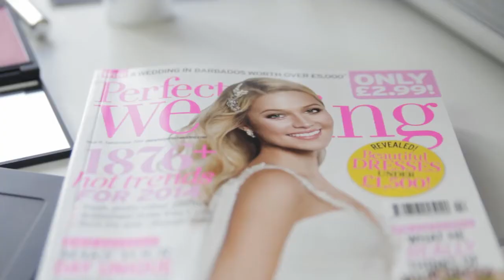Behind the scenes of Perfect Wedding magazine's May 2014 cover shoot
Go behind the scenes on the May Perfect Wedding cove rshoot and watch our cover model become a beautiful bride! Amazing wedding dresses, gorgeous glowing bridal make-up and stunning wedding hair are all included!